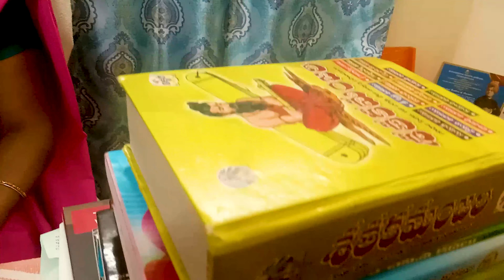అజ్ఞానాన్ని పోగొట్టే గురువుకు వందనం | Teachers day 2021 special | Padhyavani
In this video, I’ll show you అజ్ఞానాన్ని పోగొట్టే గురువుకు వందనం | Teachers day 2021 special | Padhyavani. Enjoy!

In this video I have shown you అజ్ఞానాన్ని పోగొట్టే గురువుకు వందనం | Teachers day 2021 special | Padhyavani. make sure to like this video and also make sure to be subscribed to my channel and also make sure to click on the like button to get notified when I upload a new video.

ABOUT MY CHANNEL:
Hi! I’m PadmajaSrinivas. On my channel, you will find Telugu poems and interesting stories. I love sharing information about special events and telugu stories with you guys as I experience them myself.

Feel free to add me on Instagram/Facebook/:@PADHYAVANI